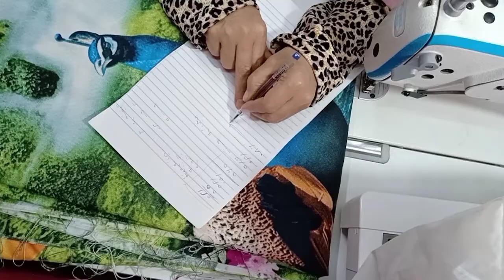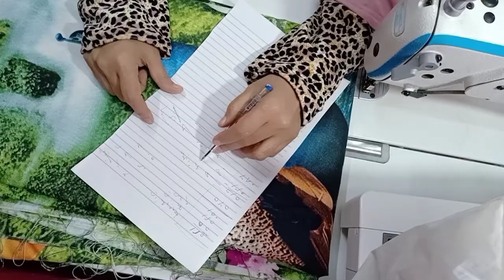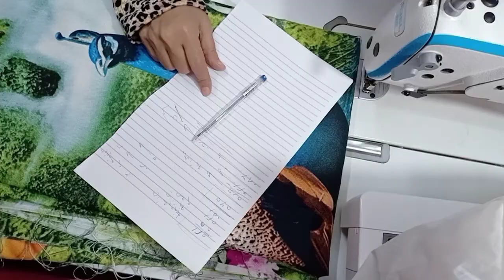طريقة قص ملاية بكرانيش ٣ جوانب شيفون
طريقة قص ملاية بكرانيش شيفون ٣ جوانب
سرير ١٦٠ سم
القماش ٥ متر
الشيفون ٣متر

تفصيل ملايات
bookmarks
hamsty om hams👇👇
صفحتي الجديدة علي الفيس بوك